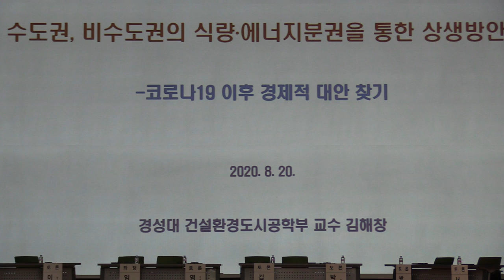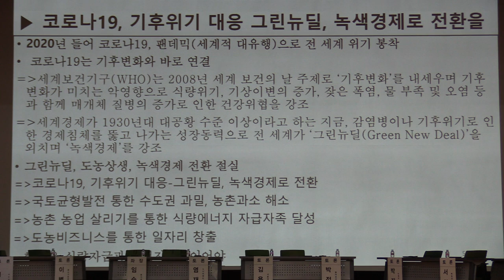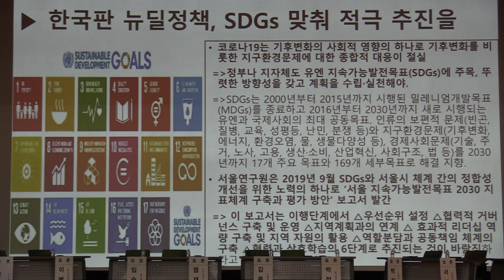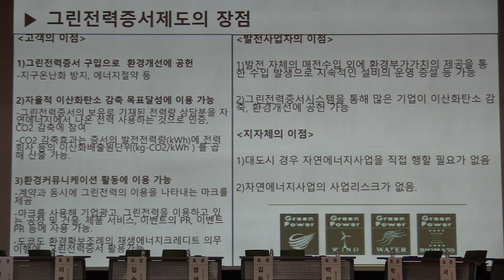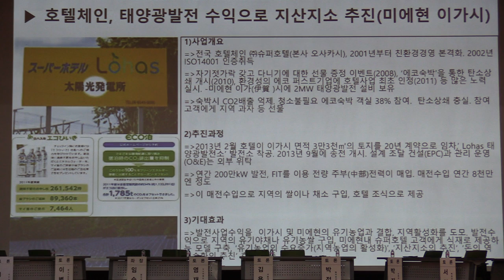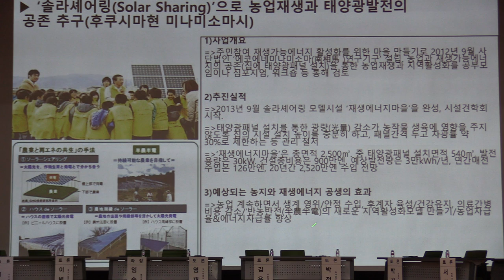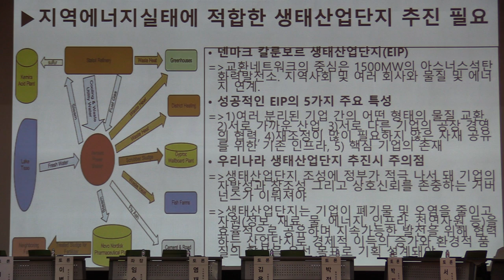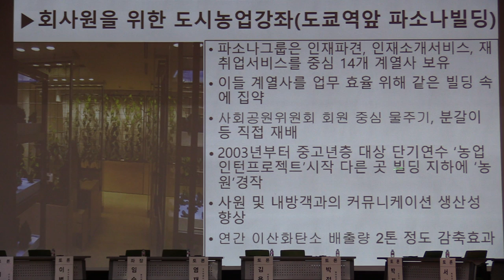제4회 SH 미래 도시 포럼 발제 2_1